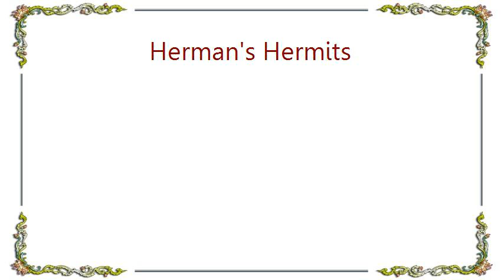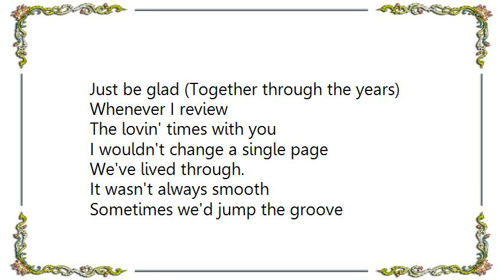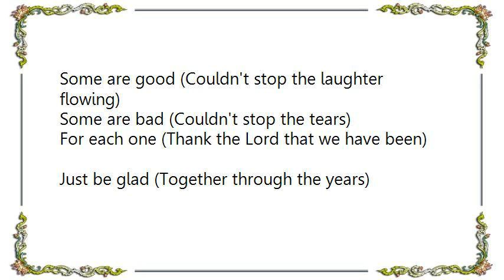Herman's Hermits - Years May Come Years May Go Lyrics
[Lyrics Herman's Hermits - Years May Come Years May Go]
Let's take a look behind
And see what we can find.
Last year has gone for everyone
Passed with time.

What happened to us then
Can't happen once again
And what's now all to me?
History.

Years may come (Many years are still ahead)
Years may go (Many years have passed)

Some go fast (They belong to yesterday)
Some go slow (Still the memories last)
Some are good (Couldn't stop the laughter flowing)
Some are bad (Couldn't stop the tears)

For each one (Thank the Lord that we have been)
Just be glad (Together through the years)
Whenever I review
The lovin' times with you

I wouldn't change a single page
We've lived through.
It wasn't always smooth
Sometimes we'd jump the groove

We've shed some tears and then
Loved again.

Heartaches I don't doubt
Life's sure to dish us out.

We'll beat the lot and that is what
Life's all about.
Whatever may come true
Ahead for me and you

Some day it all will be
Memories.